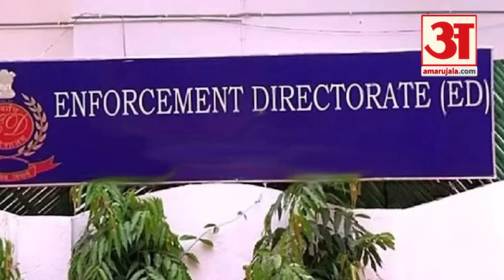National Herald Case: Sonia Gandhi की ED में पेशी के दिन देशभर में आंदोलन करेगी Congress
National Herald Case: नेशनल हेराल्ड मामले में कांग्रेस की अंतरिम अध्यक्ष सोनिया गांधी को ईडी द्वारा समन भेजने के खिलाफ पार्टी केंद्र सरकार के खिलाफ देशभर में आंदोलन करेगी।

The party will agitate across the country against the central government against the ED's summons to Congress interim president Sonia Gandhi in the National Herald case.